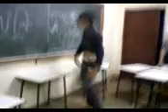senhor jeferson e senhor kleberson!!!!!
creuuuuuuu